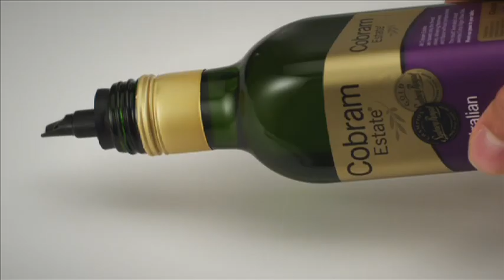Cobram Estate Australian Brand TVC by the Hub Group - B&T